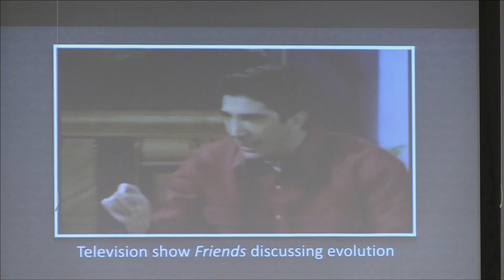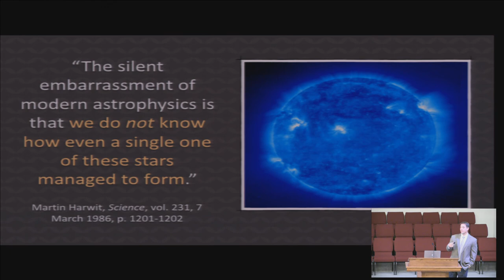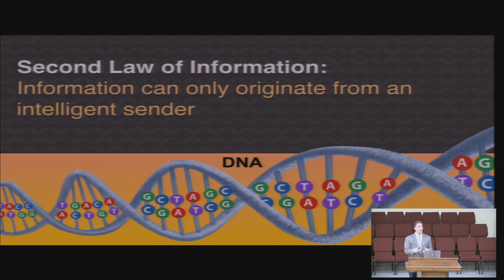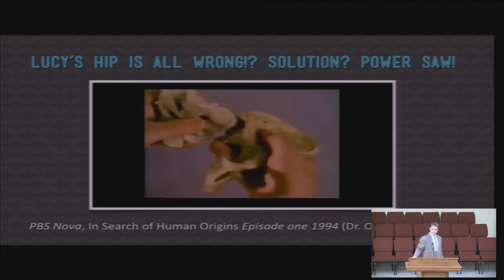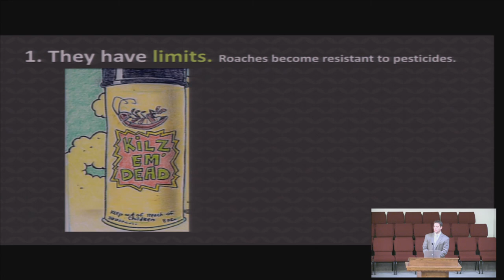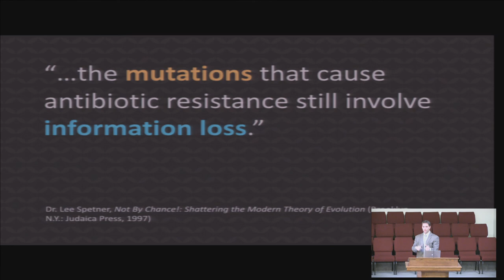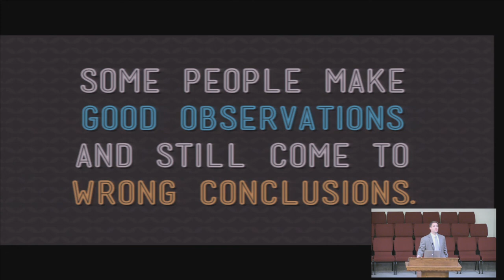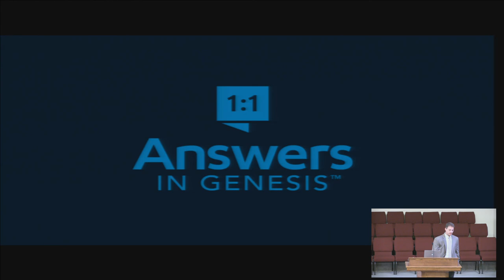09-18-2016 AM - Part 1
Northside Baptist Church Sunday Morning Session 2

Mr. Bryan Osborne from Answers In Genesis